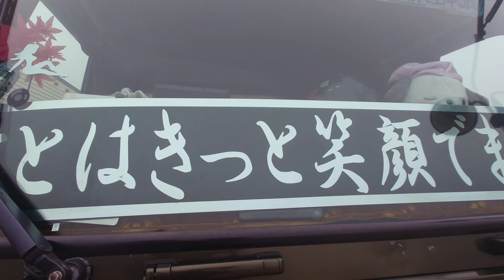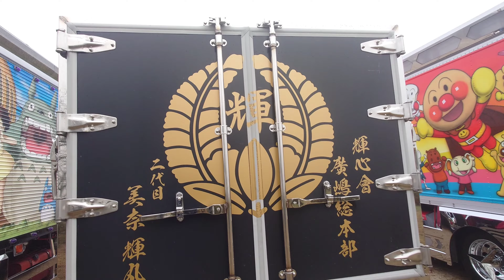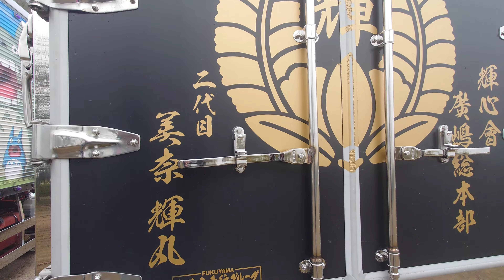【魂を込めてデコトラＴＶ】輝心會第3回チャリティー撮影会はコチラです✨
デコトラTＶでは、コチラのYouTube動画を【輝心會チャリティー撮影会】の再生リストにまとめています。

2023年11月5日(日)輝心會様主催の第3回チャリティ撮影会が、広島県世羅郡世羅町の小谷スポーツ公園グラウンドで開催されると言う事で早朝からお邪魔して来ました。
今回のイベントでは、よし兄船団様のアイドル❣可愛いワンちゃんに一年ぶりに再会が出来たり♪
探偵！ナイトスクープに出演されデコチャリで全国的に有名になられた貴統丸様にお会いする事が出来とても嬉しかったです！
デコトラＴＶはいつものように沢山のデコトラをYou Tube撮影しましたので、もし宜しければご視聴宜しくお願い致します。

アートトラッククラブ輝心會廣嶋総本部様並びに関係者の皆様とても楽しいイベント有難う御座いました。